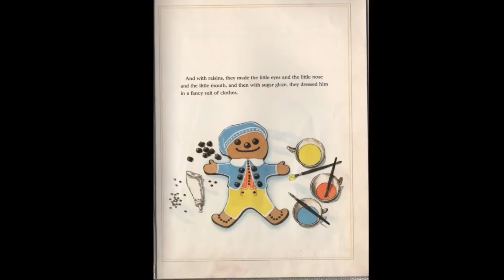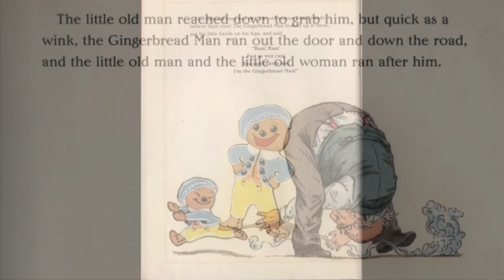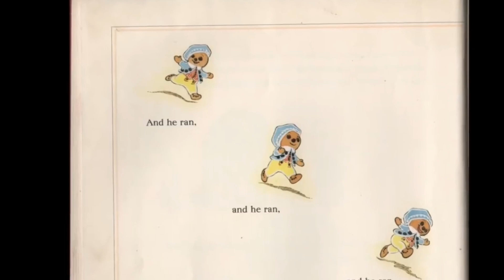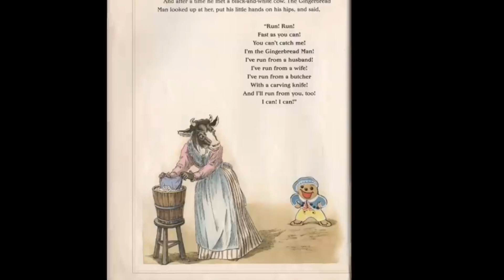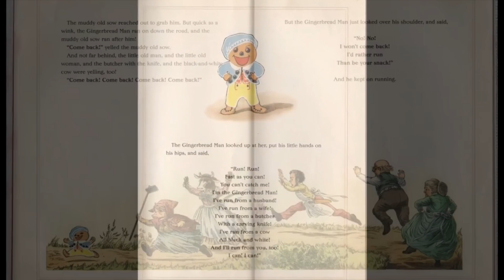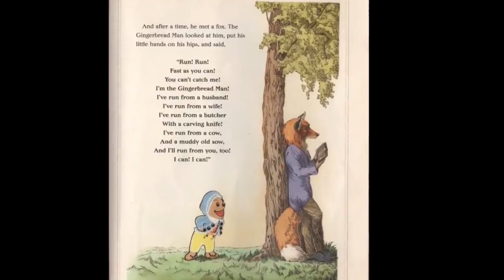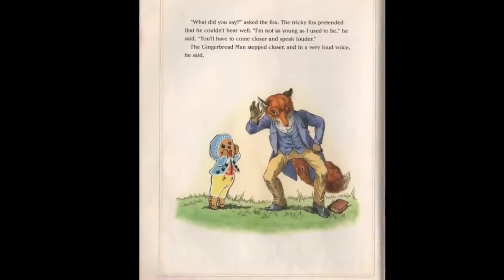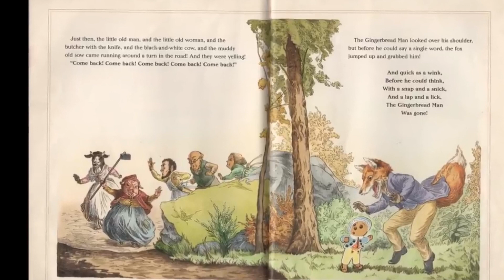THE GINHERBREAD MAN :Retold by Jim Aytesworth: kids book read aloud